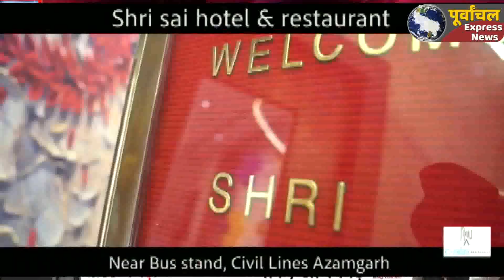शराब की घर घर home delivery boy को पुलिस ने किया गिरफ्तार, delivery boy ने delivery का बताया सच